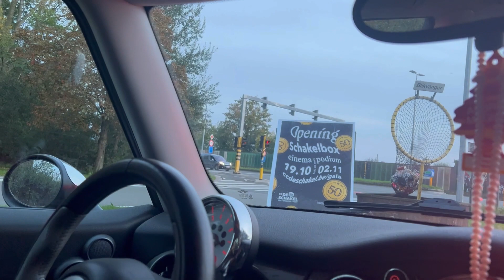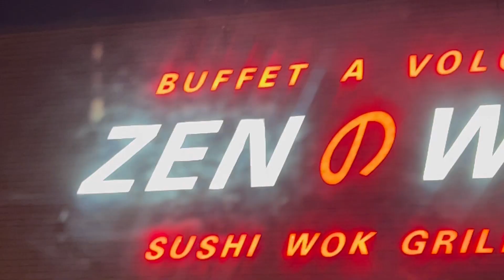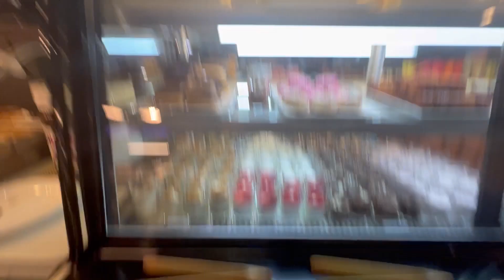مطعم صيني دوزنا فيه نهار زوين 🍱🍤 أكل متنوعrestaurant chinois -Buffet à volonté Lille France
مرحبا بكم في قناتي Asmae in belgique
شاركت معكم خريجة الى احد المطاعم بفرنسا ،مطعم صيني فيه أكل متنوع (سلطة على الأشكال والطعام المطبوخ وغير المطبوخ بالأنواع والفواكه المعلبة والطرية وكذلك الحلويات والمشروبات وغير ذلك …)

اسم المطعم : Zen-Wok
عنوان المطعم :
30 rue des meuniers, 59810 Lesquin ,France